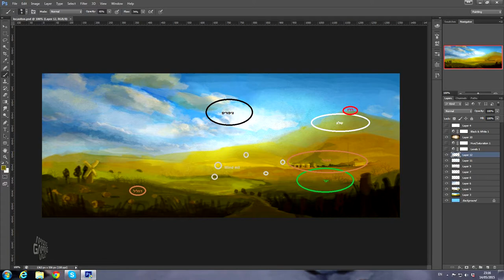DEER & NETWORKING! ● Rush Island - Road to Release █ ENG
Today I show you the deer and tell you about whats going on in the background!